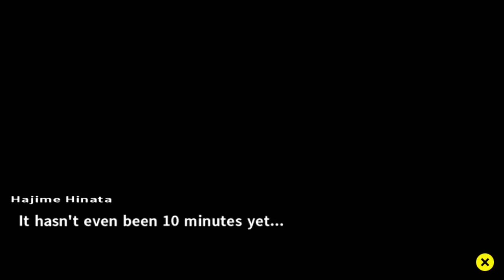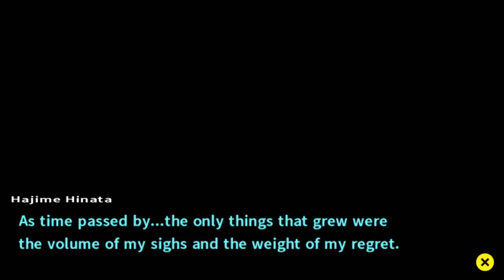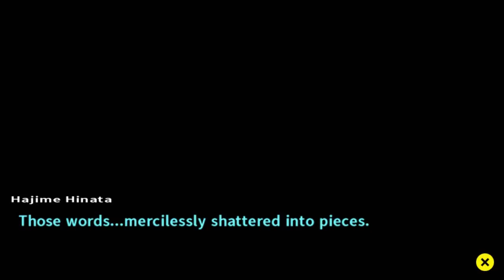Danganronpa 2: Goodbye Despair - Blind Playthrough - Pt.26 - "OH LAWWD"